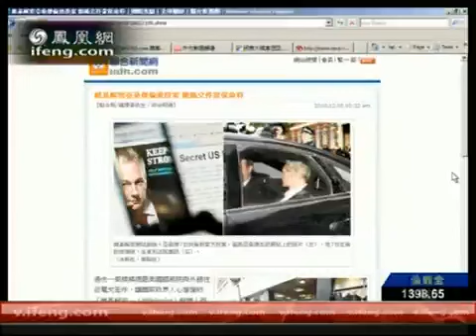维基解密支持者在伦敦法院抗议关押阿桑奇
英国支持者担忧阿桑奇命运  称其是政治犯

阿桑奇7日接受法院聆讯，在伦敦引起了强烈反响，许多民众自发到场表达关切。

阿桑奇接受聆讯的地方在位于伦敦市中心的威斯敏斯特法院，法院外聚集了大量媒体和关注此事件的人。得知阿桑奇将被继续关押至本月14日再度开庭时，大多数现场民众表示失望和气愤。

一位围观者称，"我对英国今天的司法正义非常失望，我们允许把这位代表言论自由的人关押起来并且有可能再引渡去瑞典，就因为这些无须有的罪名。他其实是一名政治罪犯，我们希望他都好。"

英国着名纪录片制片人皮尔格是阿桑奇的拥护者之一，他也在星期二当天出庭并表明立场。对阿桑奇的未来他表示很担忧。

皮尔格说，"目前存在的危险是，在混乱的瑞典司法体系下，他可能被引渡回瑞典，然後再不知不觉地被引渡去美国。"

就在星期二阿桑奇被捕前不久，包括美国着名政治运动家乔姆斯基在内的上百名政见人士，联名致信澳大利亚总理吉拉德，要求澳大利亚政府对自己的海外公民加以保护，但是遭到了吉拉德的冷淡回应。同样拥有澳大利亚国籍的约翰皮尔格说，吉拉德的反映让他感觉他的澳大利亚护照好廉价。

ustice Department Studies WikiLeaks Prosecution
Columbia students warned not to discuss WikiLeaks on Facebook, Twitter
WikiLeaks has revealed the state of hypocrisy